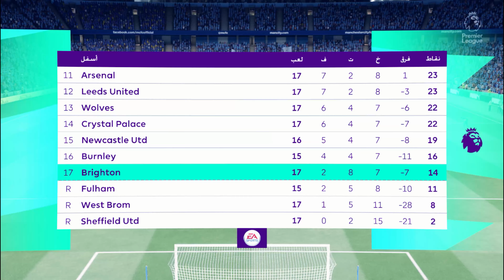ملخص مباراة مانشستر سيتي وبرايتون بث مباشر بتاريخ 13-01-2021 الدوري الانجليزي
يقدم لكم موقع بين لايف فوريو مشاهدة مباراة مانشستر سيتي وبرايتون بث مباشر حيث يلتقي سيتي ضد برايتون يوم الأربعاء 13 يناير في تمام الساعة 19:00 في الدوري الإنجليزي الممتاز.
يمكنك مشاهدة مباراة مانشستر سيتي وبرايتون مباشرة هنا على بين لايف فوريو عندما يكون البث الرسمي متاحًا. سيبدأ البث المباشر عندما تكون المباراة على وشك الانطلاق. وسنوفر البث المباشر الرسمي فقط من القنوات الرسمية لـبث مباراة سيتي ضد برايتون كلما كان ذلك متاحًا. كما يمكنك مشاهدة المباريات بث مباشر بالإضافة إلى قنوات بين سبورت بجودات متعددة اون لاين والعديد من الأحداث الرياضية بدون تقطيع
نحن نغطي جميع مباريات كرة القدم، مباريات ودية في الوقت الفعلي وتوفر البث المباشر كلما أمكن ذلك. شاهد جميع جدول مباريات كرة القدم عبر القنوات الحية حيث يمكنك مشاهدة الدوري الإنجليزي الممتاز لكرة القدم ، الدوري الإنجليزي الممتاز ، كأس العالم لكرة القدم ، كأس العالم 2022 ، كأس اليورو.
مباراة مانشستر سيتي وبرايتون بث مباشر
بث مباشر للدوري الأوروبي ، تصفيات كأس الاتحاد الأوروبي ، الدوري الإسباني لكرة القدم ، الاتحاد الأوروبي لكرة القدم دوري الأبطال. دوري أبطال أوربا ، كأس أمريكا، الدوري الإنجليزي الممتاز ، دوري أبطال إنجلترا. كأس الاتحاد الإنجليزي ، كأس الرابطة، والكثير…
موقع بين لايف فوريو beinlive4u الموقع العربي الأول لبث المباريات بدون تقطيع يقدم لكم مشاهدة مباراة مانشستر سيتي وبرايتون والبث المباشر لأهم الأحداث الرياضية وكل مايخص كرة القدم. من بث مباشر لمباريات الدوري الإسباني الدوري الإنجليزي، الدوري الإيطالي، الدوري الألماني، الدوري الفرنسي وباقي الدوريات الأوروبية. كما يبث أيضا منافسات دوري أبطال أوروبا. والدوري الأوروبي، بالإضافة إلى مختلف المسابقات الدولية من كأس العالم. كأس أمم أوروبا، كأس أمم أفريقيا، كأس آسيا، كوبا أمريكا، كأس العالم للأندية. ولا ننسى أقوى الدوريات العربية. الدوري المصري، الدوري السعودي، الدوري الإماراتي، الدوري المغربي. دوري نجوم قطر و البطولة العربية، كل هذا تشاهدونه على موقع بين لايف فوريو. كما يوفر لك موقع بين لايف فوريو إمكانية مشاهدة جميع القنوات المتخصصة في نقل الأحداث الرياضية بالإضافة إلى القنوات العربية بجودات متعددة.
مشاهدة مباراة مانشستر سيتي وبرايتون بث مباشر بتاريخ 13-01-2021 الدوري الانجليزي
مانشستر سيتي Vs برايتون.
البطولة : الدوري الانجليزي (الأسبوع 18).
القنوات الناقلة : بي ان سبورت 2 .
الملعب : الاتحاد .
المعلق : حسن العيدروس .
موعد المباراة :
9:00 مساءاً بتوقيت السعودية .
8:00 مساءاً بتوقيت مصر .
8:00 مساءاً بتوقيت فلسطين .
8:00 مساءاً بتوقيت الأردن.
8:00 مساءاً بتوقيت سوريا .
8:00 مساءاً بتوقيت لبنان .
9:00 مساءاً بتوقيت العراق .
8:00 مساءاً بتوقيت السودان .
9:00 مساءاً بتوقيت اليمن .
8:00 مساءاً بتوقيت ليبيا .
7:00 مساءاً بتوقيت تونس .
7:00 مساءاً بتوقيت الجزائر .
7:00 مساءاً بتوقيت المغرب .
10:00 مساءاً بتوقيت الإمارات.
9:00 مساءاً بتوقيت البحرين.
10:00 مساءاً بتوقيت سلطنة عُمان.
9:00 مساءاً بتوقيت الكويت .
9:00 مساءاً بتوقيت قطر.
6:00 مساءاً بتوقيت موريتانيا.
9:00 مساءاً بتوقيت جزر القمر .
6:00 مساءاً بتوقيت غرينتش GMT
يمكنكم مشاهدة مباراة مانشستر سيتي وبرايتون Manchester city vs Brighton بث مباشر موقع الاسطورة لبث المباريات اليوم 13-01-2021.
يستقبل ملعب الاتحاد مباراة هامة لحساب الأسبوع 18 من الدوري الانجليزي الممتاز premier league تجمع مانشستر سيتي بضيفه المتواضع برايتون.
 بشكل كبير.
يعيش الأزرق السماوي فترة زاهية، كيف لا وهو من يحافظ على سلسلة من 13 مباراة متتالية بدون هزيمة في كل المسابقات ويتطلع للمزيد.
وتعرف خطوط المان سيتي توازنا ملحوظا إذ لم تستقبل مرماه سوى 13 هدفا فقط ليكون الأقوى بين كل فرق الدوري في حين سجل هجومه 24 هدفا وهي محصلة جعلته يجمع 29 نقطة في جعبته.
يذكر أن مانشستر سيتي عرف طفرة حقيقية في العقد الأخير حيث اعتلى منصة التتويج أمام عمالقة الدوري الانجليزي الممتاز التقليديين ليفربول ومانشستر يونايتد، بل ويقارع كبار اوروبا أيضا.
نتائج وترتيب برايتون في الدوري الانجليزي الممتاز 2021
بالنظر إلى النتائج المحققة لايبدو أن برايتون الذي لم يعمر طويلا في ال premier league سيبقى لمواسم أخرى بين الكبار، على الأقل وفق ما تم تحقيقه حتى اللحظة.
يتمركز برايتون في المركز 17 برصيد 14 نقطة فقط ومبتعدا عن مناطق الهبوط بثلاث نقط ليس إلا..
وراكم الفريق الأزرق سلسلة من 8 مباريات متتالية بلا فوز في الدوري ليضع مسألة الحفاظ على مركزه ضمن أقوى دوري في العالم في كف عفريت.
تشكيلة مانشستر سيتي المتوقعة ضد برايتون
يميل بيب غوارديولا إلى الهجوم لاسيما في مواجهة تصب في مصلحته كهذه، وعليه فإنه قد يلجأ لاعتماد رسم 4-3-3 من خلال العناصر التالية:
ستيفن، كانسيلو، ستونز، دياز، زينشينكو، سيلفا، رودري، غوندوغان، ستيرلينغ، دي بروين، فودين.
تشكيلة برايتون المتوقعة ضد مانشستر سيتي
في مباراة غير متكافئة سيكون على المدرب الانجليزي بوتيير تأمين خط الظهر أولا واللعب على المرتدات. ومن غلمنتظر أن تكون تسكيلته مكونة من 4-5-1 وفق الاسماء التالية:
سانشيز، بورن، دونك، ويبستر، مارش، بيسوما، وايت، فيلتمان، تروسار، موباي، كونولي.
موعد مشاهدة مباراة مانشستر سيتي وبرايتون بث مباشر
سيتم بث المباراة على قناة BEIN SPORTS 1 HD بتعليق حفيظ دراجي في المواعيد التالية:
– الساعة 6:00 بتوقيت غرينيتش
– الساعة 8:00 مساء بتوقيت مصر
– الساعة 9:00 مساء بتوقيت السعودية